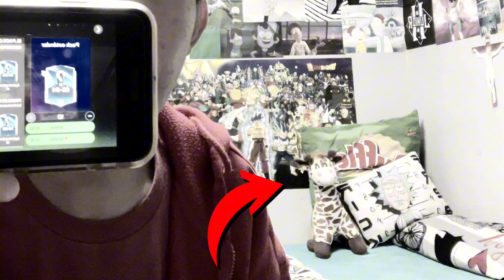⚠️ NUNCA JUEGUES FC MOBILE a las 3 AM!! *paso algo muy terrorífico*😨 xd